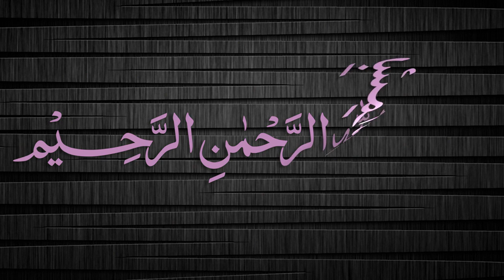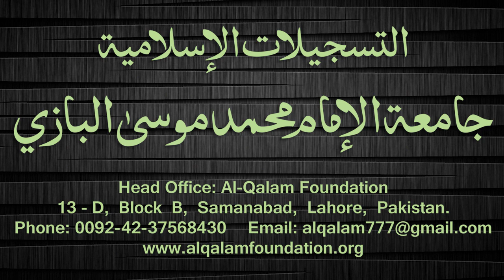Quduri Dars - 7 - page-004 - By Maulana Muhammad Zuhair Albazi - 24/11/2007